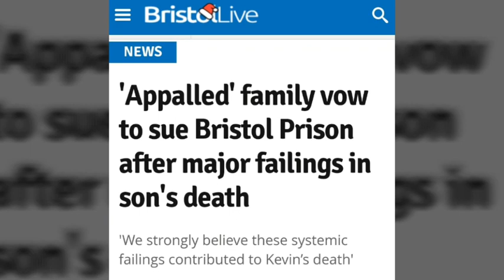'Appalled' family to sue Bristol prison after major failings in son's death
My latest vlog this time on 'appalled' family of Prisoner Kevin Crehan who have vowed to sue Bristol prison after major failings in son's death.